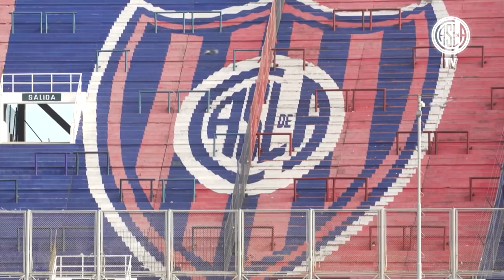Ping Pong Azulgrana a Gabriel Gudiño